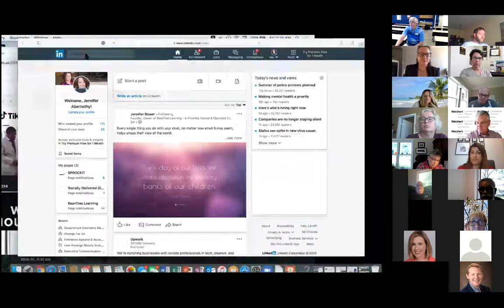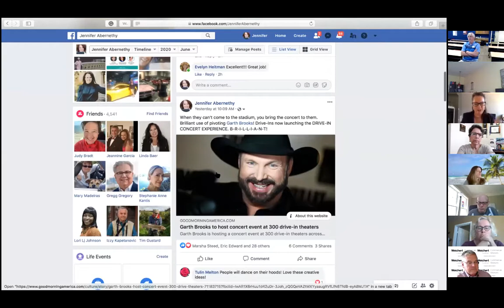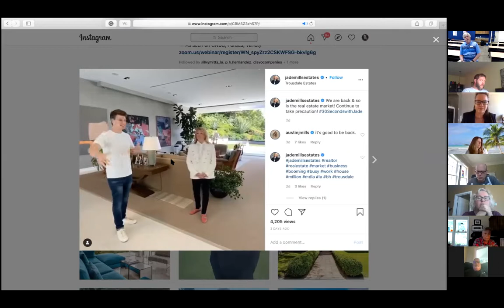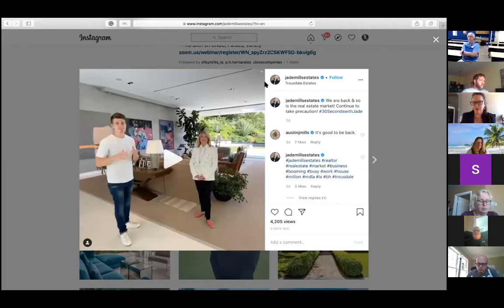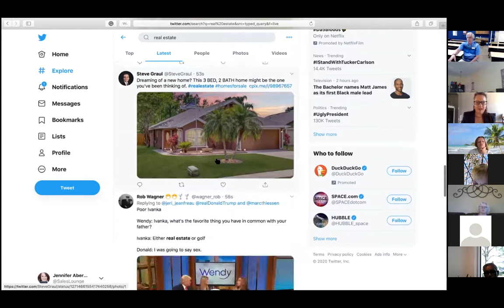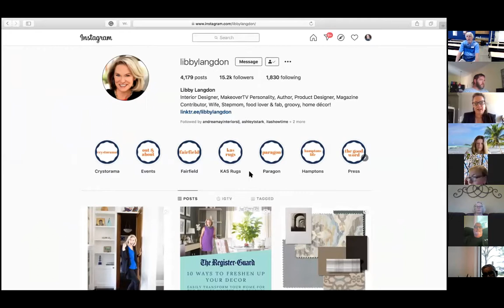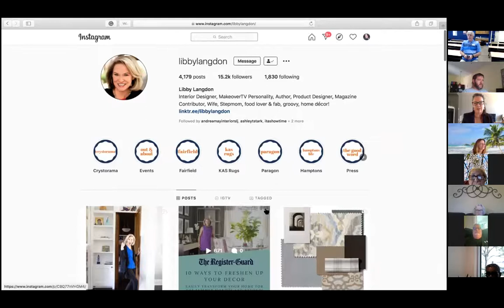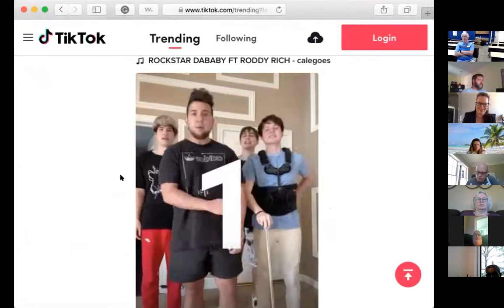DAAR Discussion: Social Media Communication in COVID-19 Era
This week, Jennifer Abernethy, two time national author and CEO of Socially Delivered joined 2020 DAAR President Barry Taylor to discuss Social Media Communication in the Covid-19 era. Please watch the video for some informal discussion and hear from someone who does social media for a living